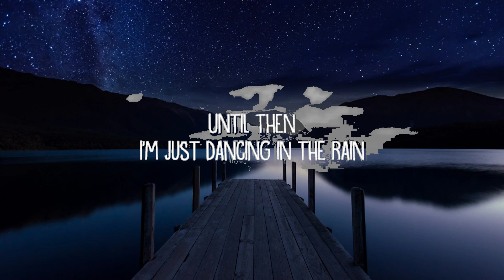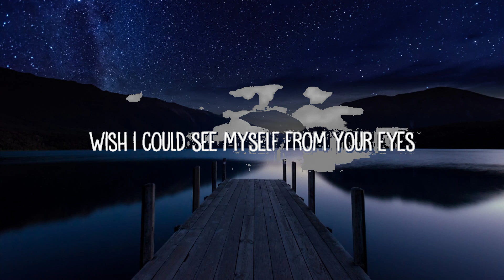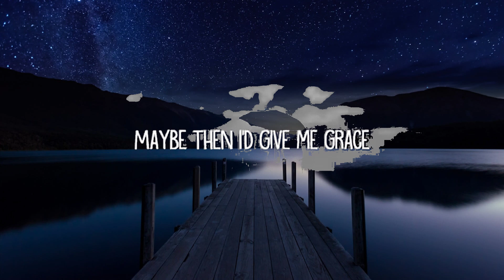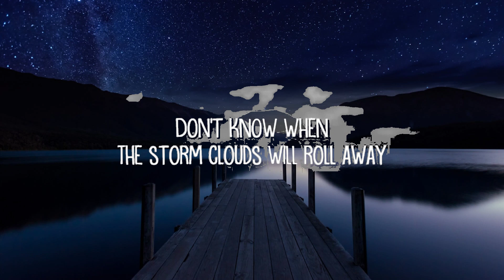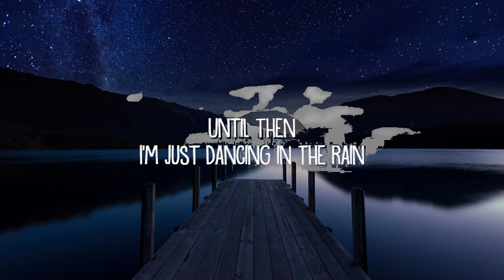Kate Vogel - Rain (Lyrics) | Lyrics Video (Official)